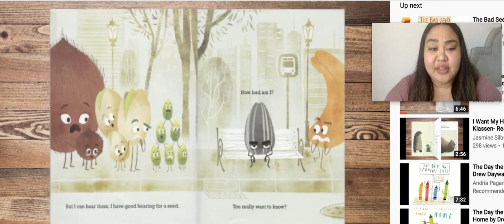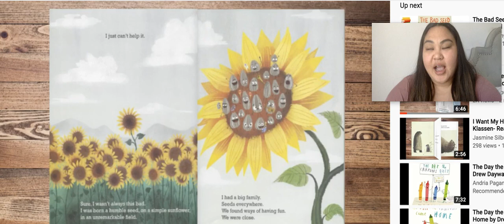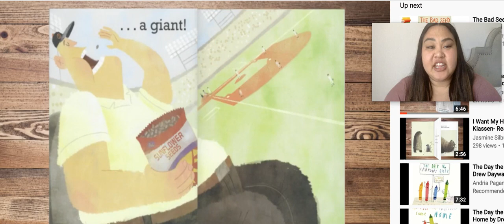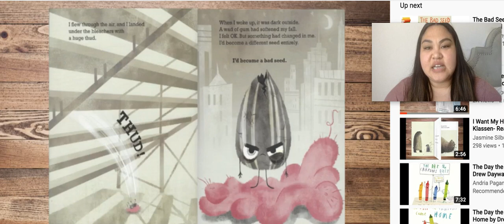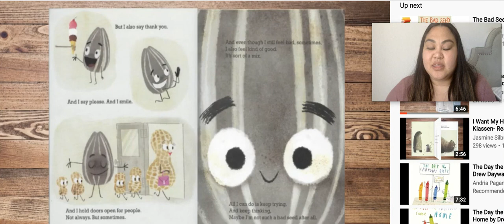Miss Mareah reads "The Bad Seed"